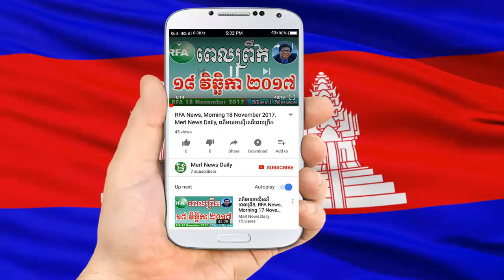ពត៌មានអាស៊ីសេរីពេលព្រឹក ថ្ងៃ២៤ វិឆ្ឆិកា ២០១៧, RFA News, Khmer News, RFA Khmer News Video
Welcome to Merl News Daily!